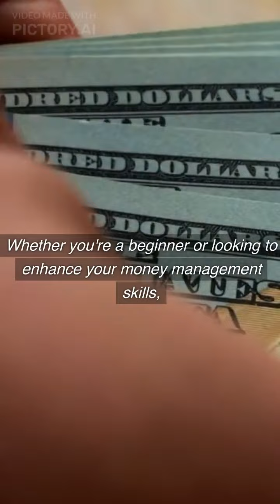Money Management tips@wealthminerstips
Take control of your financial journey and unlock the secrets to financial success with our comprehensive guide to mastering money management.

In this empowering video, we explore essential tips and strategies to help you make wise financial decisions, build a solid financial foundation, and achieve your monetary goals.

 Join us as we delve into the art of budgeting, saving, and investing wisely to optimize your financial resources.

 Discover how to set achievable financial goals, manage debt effectively, and create a strong emergency fund for financial security.

 We discuss the importance of staying disciplined, avoiding financial pitfalls, and nurturing a long-term mindset for wealth accumulation.

 Gain valuable insights into understanding credit, managing expenses, and growing your wealth through smart investment choices.

 Whether you're a beginner or looking to enhance your money management skills,

 this video equips you with actionable advice and key strategies to master money management and pave the way to a prosperous financial future.